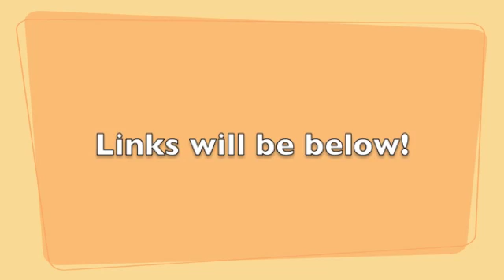LORAC is on Hautelook!!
Music is from iMovie